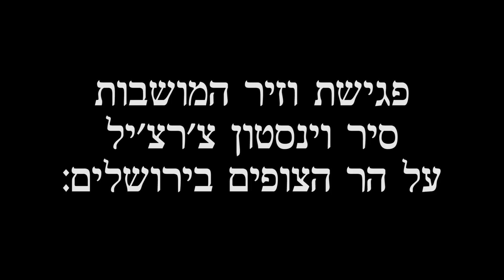Winston Churchill Signs Balfur Agreement In 1920 With Jewish Leaders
in Israel before establishment